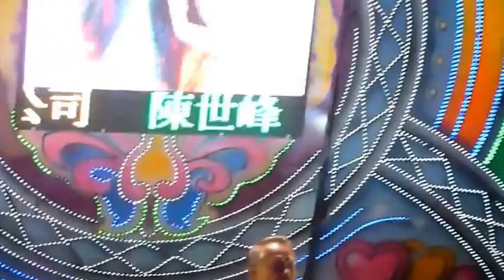月女堂感謝鳳邑考賢社 恭祝月姑娘聖誕